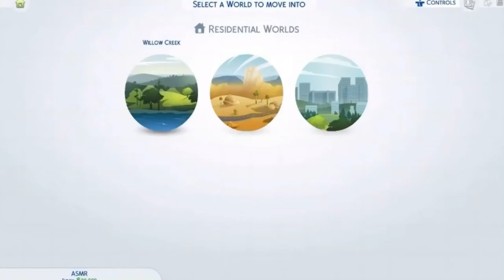ASMR Making My Subscribers Into Sims - DEDICATED VIDEO (RICHARD)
Shoutout to Richard, he has just come back from a hiatus on his channel and he has recently participated in a collab with Sunflower ASMR, go check it out

ASMR stands for Autonomous Sensory Meridian Response which is a sensation that one may feel when hearing certain sounds. The sensation is referred to as "tingles" in the ASMR community. Tingles can cause goose bumps and may cause a pleasant staticky tingly feeling in your scalp, down your spine and possibly in your limbs.  ASMR videos are videos that help people to relax, sleep or focus on the study/work.

Currently all over the place LMAO

Blue Yeti Microphone, My phone (iPhone 11), and a standard iPhone Tripod that I found on Amazon.

What do you charge for custom/personalised videos?

As of current, my custom/personalised ASMR videos are free of charge. Please be aware that I do plan on charging for custom videos in the future.

Not as of current

Is ASMR a form of therapy?

Although ASMR is very therapeutic to listen to for a lot of people, it is not be any means a replacement for any therapy/counselling/medications you may be receiving. If you are having prolonged issues with mental health/sleep and you haven't yet, go get it checked with GP. Your mental well being is so so important. Make sure to take the time to care and love for yourself